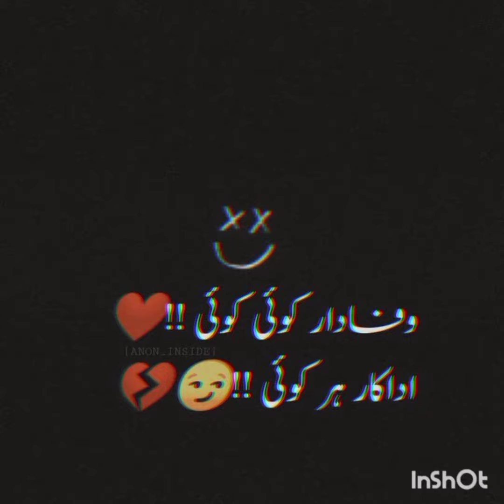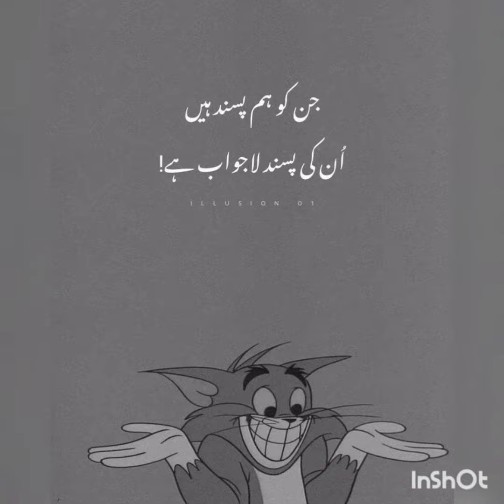😎ATTITUDE whatsapp status 2022|attitude quotes 2022